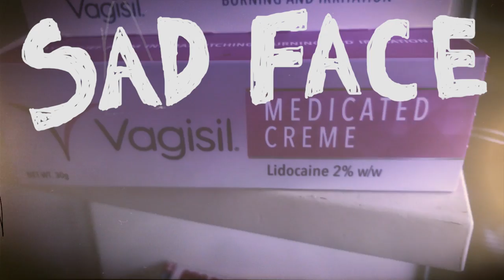Sad Face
Kat tries to to fathom life, romance and crippling insignificance in her own very small world.

EPISODE 1 - SINGLE
Kat is pretty excited when definitely the one, love-of-her-life and all round great guy Adam shows up at a party. Wow!

Written by Kat Sadler & Cameron Loxdale
Directed & edited by Stuart Laws
Produced by Cameron Loxdale & Turtle Canyon Comedy

Starring:
Kat Sadler
Angela Barnes
Adam Drake
Freya Parker
Lulu Popplewell